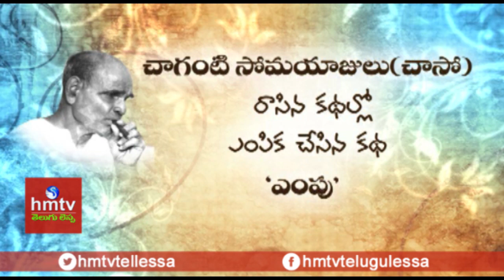"Empu " By Chaganti Somayajulu | Vandella Kathaku Vandanaalu | hmtv Telugu Lessa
Empu by Chaganti Somayajulu | Gollapudi Maruti Rao On  "Empu " Written by Telugu Writer Chaganti Somayajulu |  Vandella Kathaku Vandanaalu .